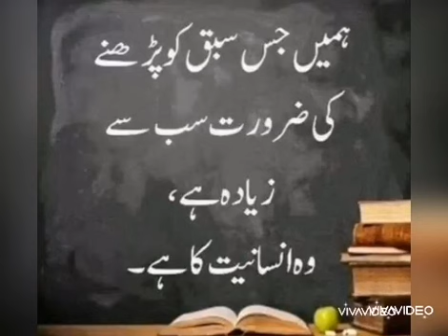Mind Body Relationship..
What relationship between Mind & body how's it Effect each other.